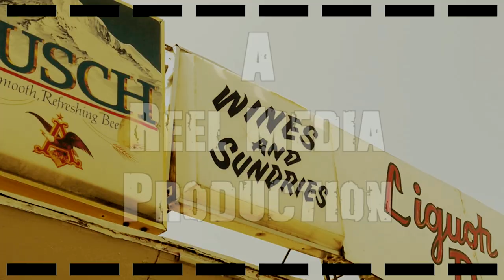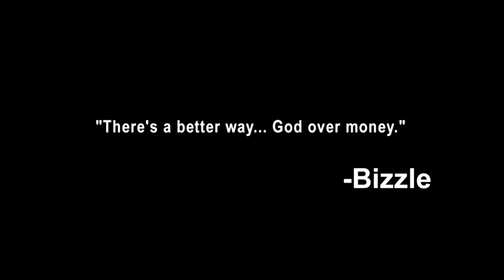Bizzle Feat. Willie Moore Jr. - Better Way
"TOUGH LOVE & PARABLES" Album Available Now!!! on iTunes, Amazon, etc. Physical Copies @

FACEBOOK.COM/LAVYSSAKABIZZLE